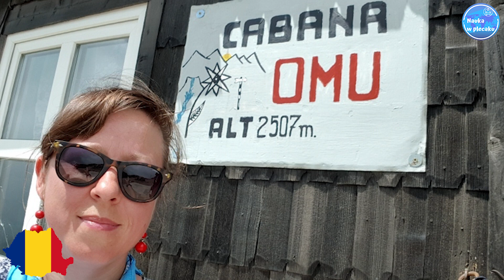Bezpieczeństwo w górach - Bezpieczne wakacje. Film edukacyjny dla dzieci i młodzieży.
Bezpieczne wakacje w górach. Co zabrać? O czym pamiętać?

Nauka w plecaku, nauka w podróży!
Kanał z filmami edukacyjnymi dla małych i dużych.

ZADANIA DO DRUKU:
Twój plecak - Co zabrać w góry oraz Górska matematyka 🏔️

Kaktus to maskotka uszyta przez uczennice ze Szkoły w Pielgrzymowicach, więcej o ich akcji "Pożeracze smutków" przeczytacie tutaj - Fanpage prowadzony przez uczennice: